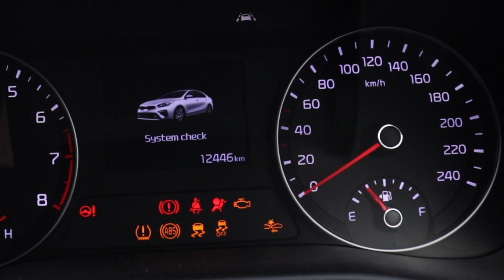Bay of Fires - Tasmania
Tasmania is absolutely breathtaking. This is me taking you guys along the places I explore.

Here's a short clip of Bay of Fires known for picturesque ocean bay offering clear waters, white sands & orange-colored granite rocks.

Fahad Razzak